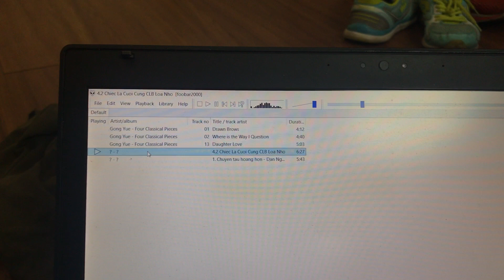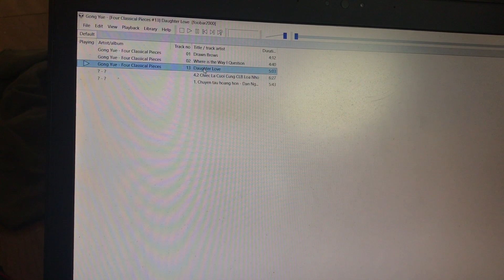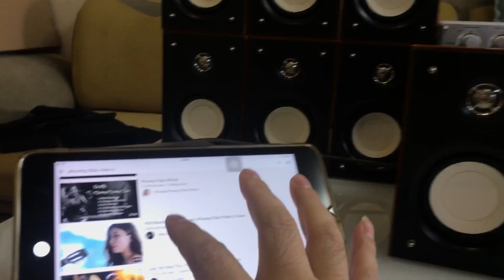Teac AI-101DA: Dàn Mini Siêu Nhỏ Nhưng Cũng Siêu Hay ^^ Chuẩn Hires Giải Mã 24Bit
☎️ Mr Giáp - 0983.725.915 ( Viber Zalo )
🎧 Dream High Audio -Tòa HH3B - Linh Đàm - Hoàng Mai - HN
🛴 Ship toàn quốc
🎁 Uy Tín - Trách Nhiệm - Hàng Chuẩn
Thanks & Br,